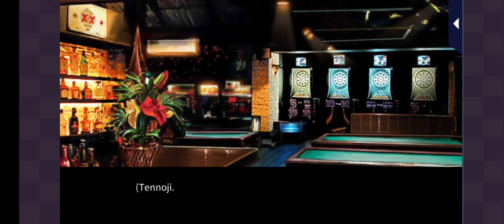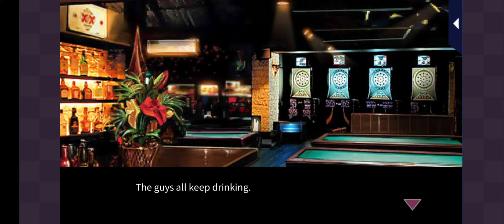Metro PD: Close to You - Tennoji Normal Ending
Love 365
Metro PD: Close to You
Yutaka Tennoji